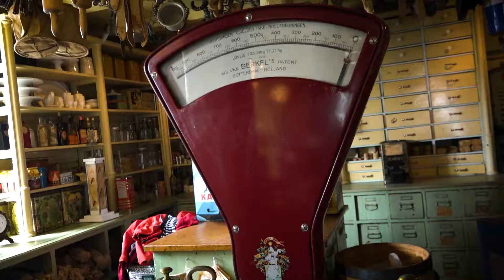Skattejakten.LIVE i Svolvær